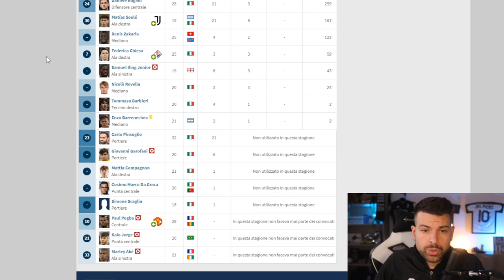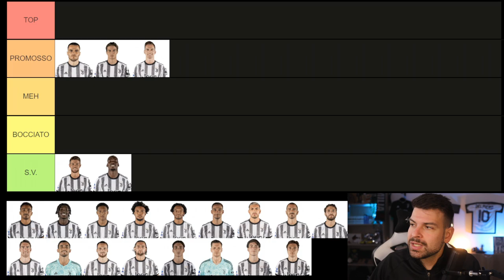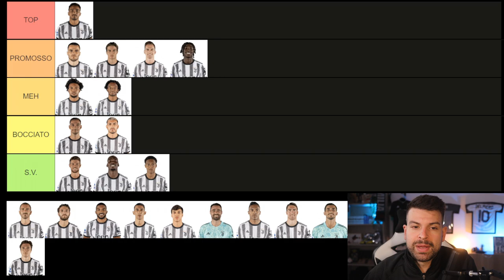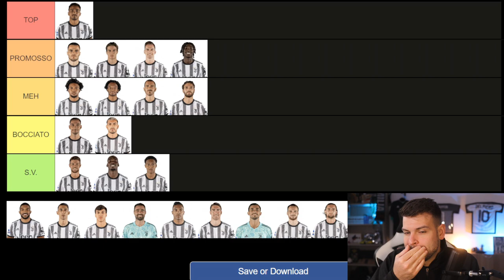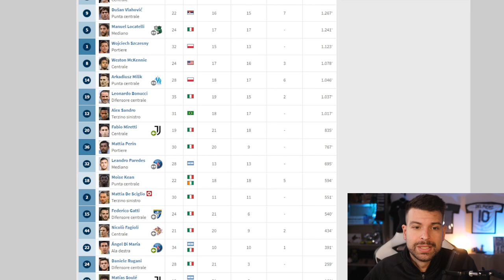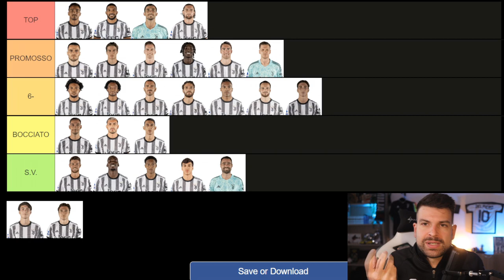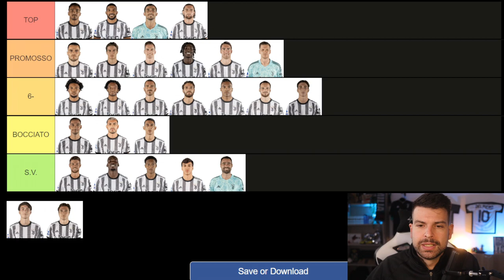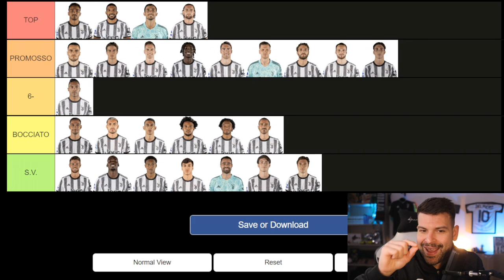Delusioni e sorprese Juventus 2022/23 | Tier List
Parliamo della prima parte della stagione.
Grazie a Live Bianconera per la Tier.